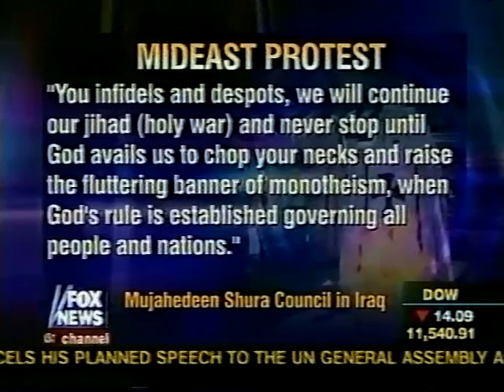Ahmed Younis Re: Demand for Apology from Pope - The Big Story with John Gibson - Fox News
Muslim Public Affairs Council's National Director, Ahmed Younis discusses the action the Pope should take regarding the comment he made. Muslims across the Mideast demand "clear" apology from Pope.
September 19, 2006.